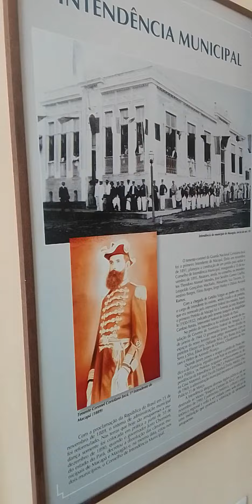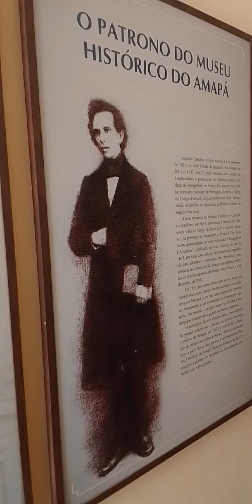Jorge do Museu Joaquim Caetano em Macapá, explica um pouco sobre a história do Museu.